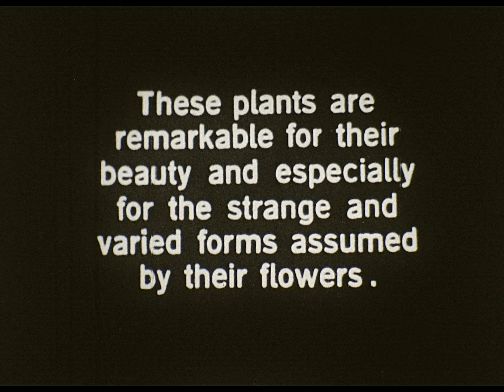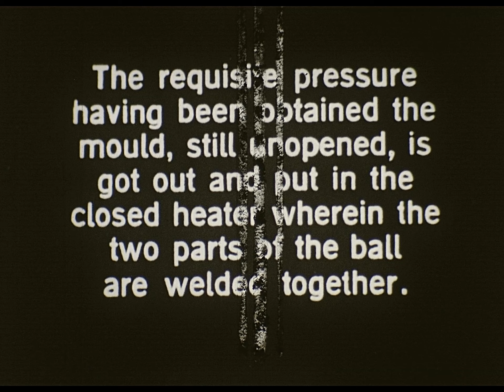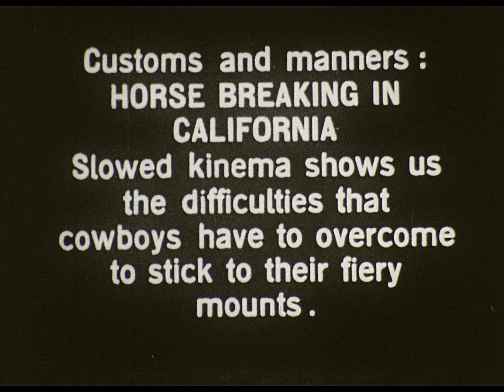9.5mm Baby Film - PATHE MAGAZINE NO 18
9.5mm Baby Film - PATHE MAGAZINE NO 18